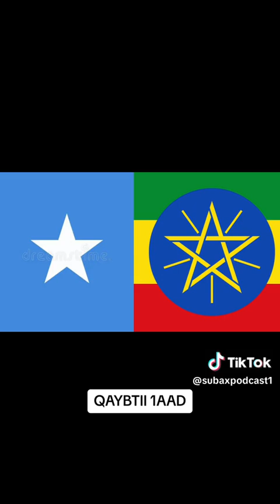Damaca guracan ee itoobiya Soomaalia kaleedahay